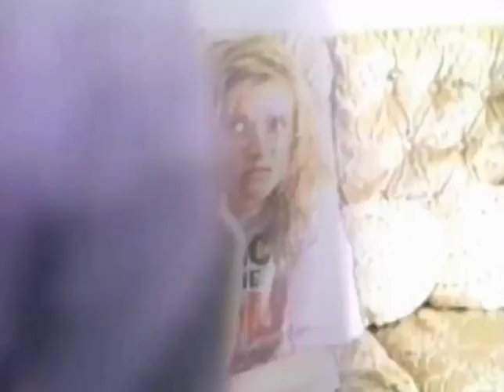Life Is Sweet Trailer 1991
Director: Mike Leigh
Starring: Alison Steadman, Claire Skinner, Jane Horrocks, Jim Broadbent, Timothy Spall,

Terrific offbeat account of an English working- class family with various fascinations with food. Sweet but not sugar-coated!